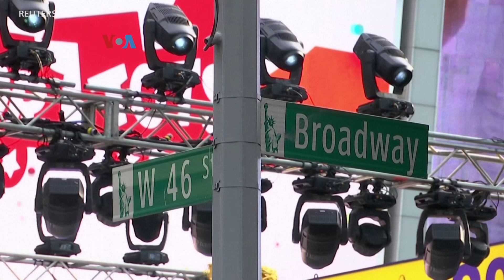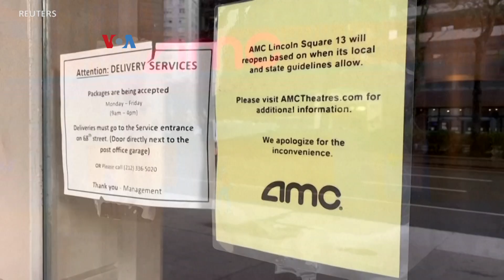Optimisme Baru Memasuki Tahun Baru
Data Depnaker AS menunjukkan terjadinya penyusutan 140 ribu lapangan kerja pada Desember, seiring memburuknya kondisi terkait COVID. Pelaku pasar dan investor kini menunggu langkah selanjutnya berupa stimulus tambahan oleh Pemerintahan Joe Biden, serta kelanjutan proses vaksinasi.